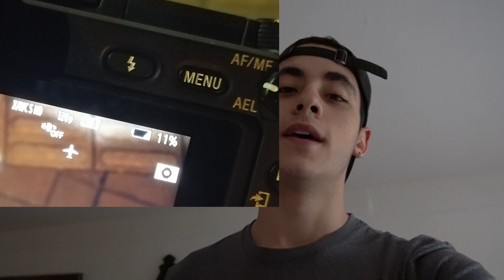¿SE PUEDE HACER UNA FOTO POR SPOT? Haciendo una foto por lugar | San Visuals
Ey que tal, espero que les guste este video. Por aca les dejo los instagram de todos!!